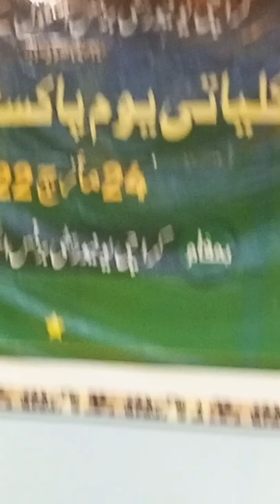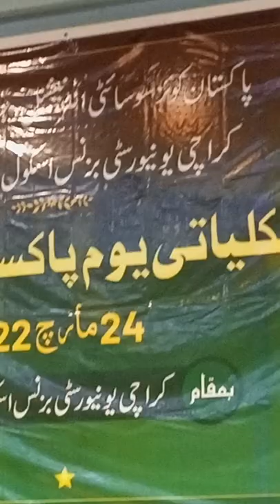Quran ko samajhna farz hai | lecture at Business School Karachi University | Prof Dr Jamila Khanum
Quran ko samajhna farz hai